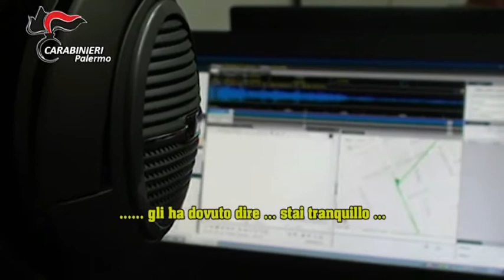VTS 01 1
L’attività d’indagine rappresenta la prosecuzione di pregresse operazioni condotte nei confronti degli affiliati al mandamento mafioso di Porta Nuova, quali Pedro (luglio 2011), Hybris (dicembre 2011), Panta Rei 1 e 2 (dicembre 2015 e novembre 2016), ed ha permesso la disarticolazione dell’attuale organigramma della famiglia mafiosa di Borgo Vecchio, individuandone gli assetti e le relative dinamiche attraverso le numerose attività di intercettazioni audio/video ed il contributo di due collaboratori di giustizia, ex esponenti apicali del predetto sodalizio criminoso.